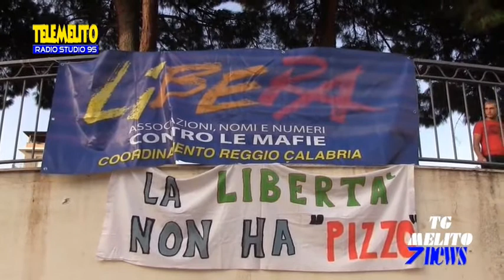TG 7 NEWS del 27 SETTEBRE con GIOVANNA BATTAGLIA